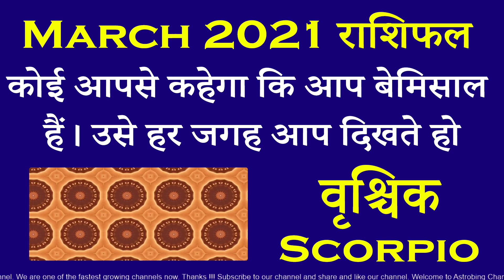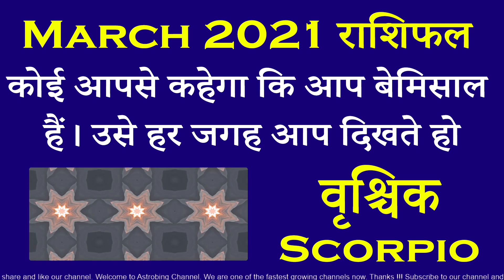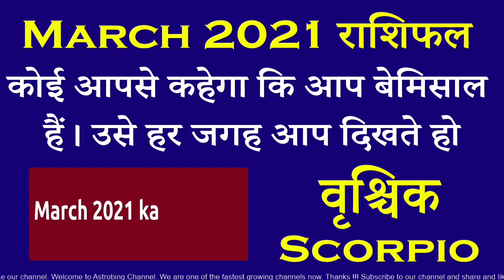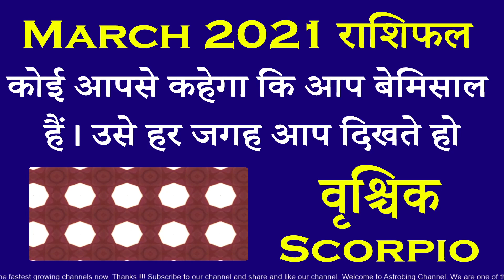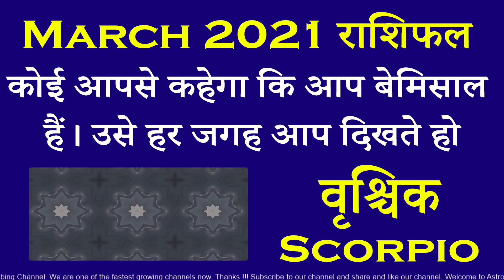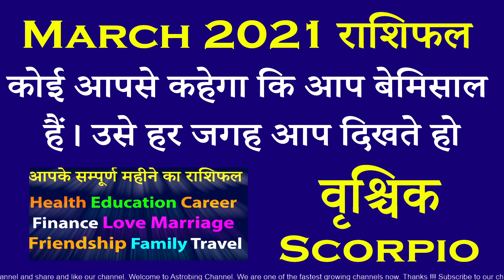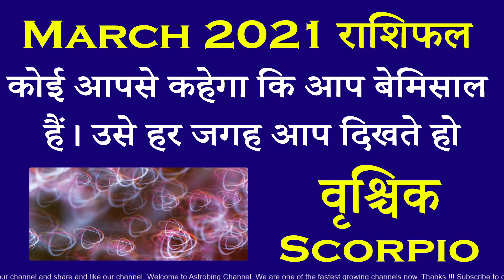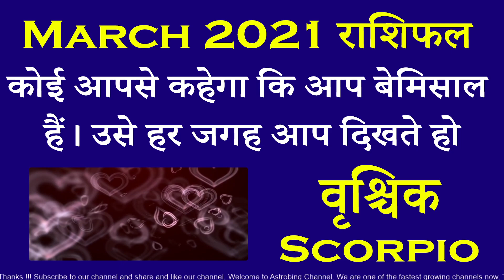Scorpio वृश्चिक राशिफल March 2021 | AstroBing